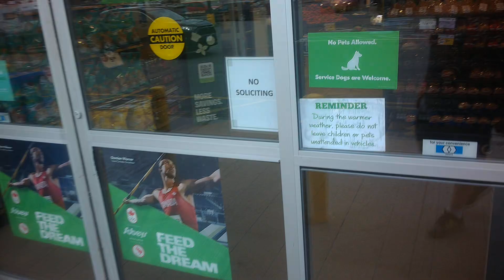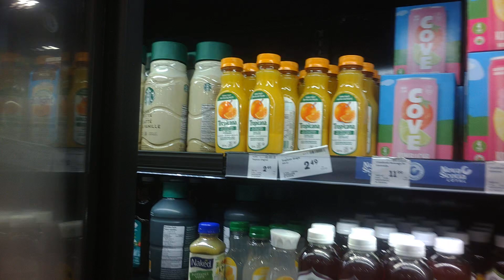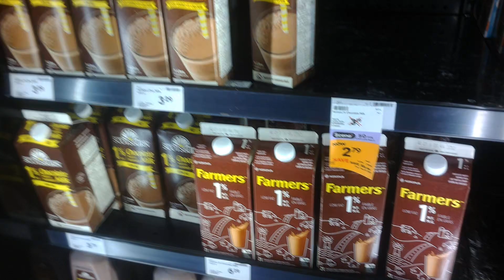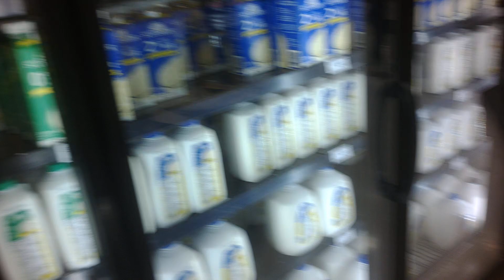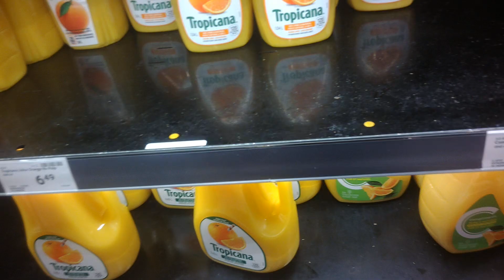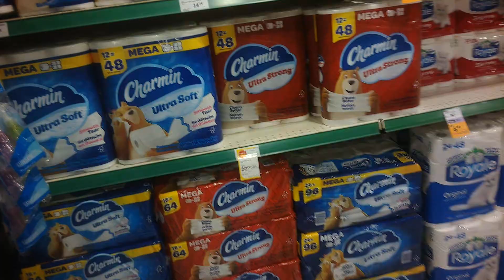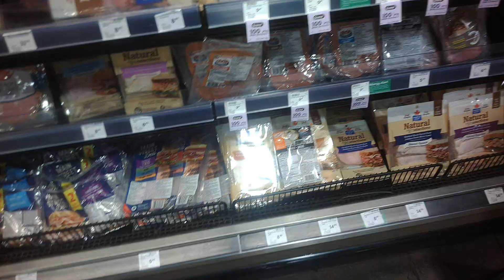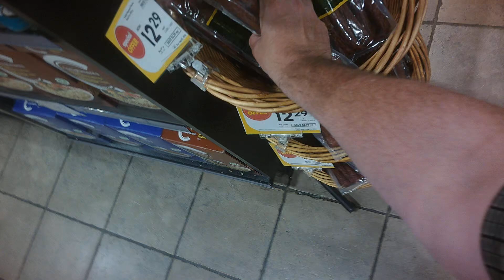Shopping Inside a Sobey's Grocery Store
Sobeys Inc., a cornerstone of the Canadian grocery industry, has built a remarkable legacy since its humble beginnings in 1907. What started as a small meat delivery business in Stellarton, Nova Scotia, has grown into one of Canada’s largest food retailers. With over a century of service, Sobeys continues to thrive, embodying a commitment to quality, innovation, and community.
Humble Beginnings

The story of Sobeys begins with John W. Sobey, who founded the company as a meat delivery service. With a horse-drawn cart, he provided fresh meat to local customers. In 1924, his son, Frank H. Sobey, recognized the potential for growth and diversification. Frank transformed the business into a full-line grocery store, laying the foundation for what would become a nationwide chain.
Growth and Expansion

Sobeys' expansion was marked by strategic acquisitions and a keen eye for market opportunities. Throughout the mid-20th century, the company acquired several independent grocery stores, rapidly expanding its footprint in Atlantic Canada. By the 1980s, Sobeys had established a significant presence in Ontario and Quebec, further solidifying its position as a leading Canadian grocer.

The company's growth was not limited to acquisitions. Sobeys also introduced innovative retail concepts, such as the FreshCo discount format and the upscale Sobeys Urban Fresh stores, catering to diverse consumer needs and preferences.
Commitment to Quality and Service

Sobeys' commitment to quality and customer service is at the heart of its success. The company prioritizes fresh, high-quality products, sourced locally whenever possible. This dedication to quality extends to all areas of the business, from in-store bakery items to fresh produce and meat.

Customer service is another cornerstone of Sobeys' philosophy. The company continually invests in employee training and development, ensuring that staff are knowledgeable, friendly, and ready to assist customers. This focus on service excellence has helped Sobeys build a loyal customer base across Canada.
Innovation and Sustainability

In an ever-evolving retail landscape, Sobeys has embraced innovation to stay ahead. The company was an early adopter of online grocery shopping, launching its Voilà by Sobeys service to provide convenient, home-delivered groceries. This service leverages cutting-edge technology and automated fulfillment centers to ensure accuracy and efficiency.

Sobeys is also committed to sustainability and environmental responsibility. The company has implemented numerous initiatives to reduce its carbon footprint, including energy-efficient store designs, waste reduction programs, and sustainable sourcing practices. Sobeys' commitment to sustainability is evident in its partnerships with organizations like the World Wildlife Fund and its efforts to promote sustainable seafood and responsible packaging.
Community Engagement

Sobeys' roots in local communities are deep, and the company takes its role as a community partner seriously. Through its Community Action Fund, Sobeys supports numerous charitable organizations and initiatives across Canada. The company focuses on health and wellness, food security, and education, striving to make a positive impact in the communities it serves.

One notable initiative is Sobeys' partnership with Food Banks Canada. Through this collaboration, Sobeys donates millions of pounds of food each year to help fight hunger and ensure that all Canadians have access to nutritious food.
The Future of Sobeys

As Sobeys looks to the future, it remains committed to its founding principles of quality, service, and community. The company continues to explore new growth opportunities, including expanding its e-commerce capabilities and enhancing the in-store experience for customers.

Sobeys is also dedicated to furthering its sustainability efforts, with ambitious goals to reduce waste, lower greenhouse gas emissions, and promote responsible sourcing. By staying true to its values and embracing innovation, Sobeys is well-positioned to continue its legacy of excellence in the Canadian grocery industry.